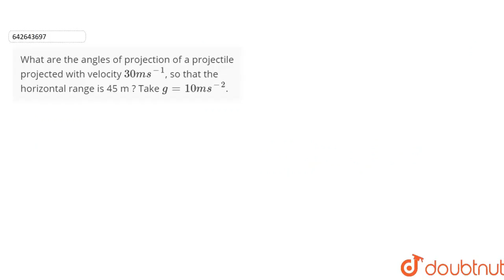What are the angles of projection of a projectile\nprojected with velocity 30 ms^(-1), so that ...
What are the angles of projection of a projectile\nprojected with velocity 30 ms^(-1), so that the horizontal range is 45 m ? Take g = 10 ms^(-2).
Class: 11
Subject: PHYSICS
Chapter: Motion in a Plane
Board:IIT JEE

👉 Have Any Query? Ask Us.